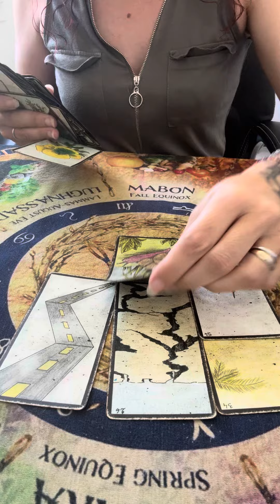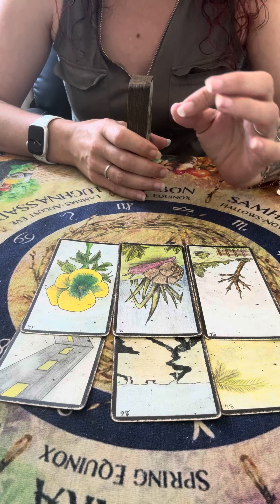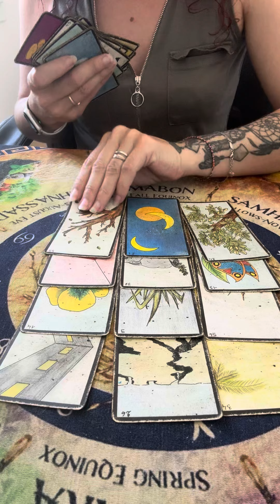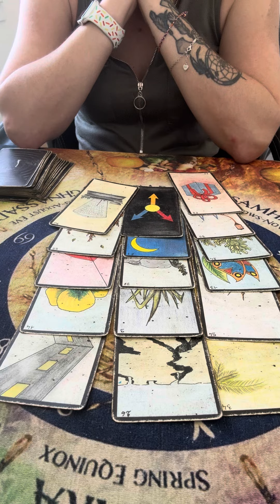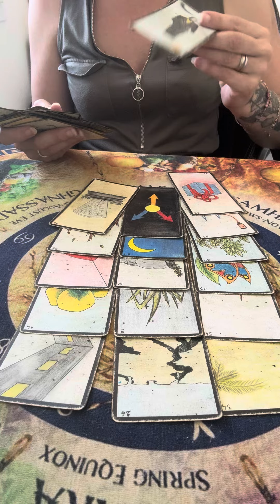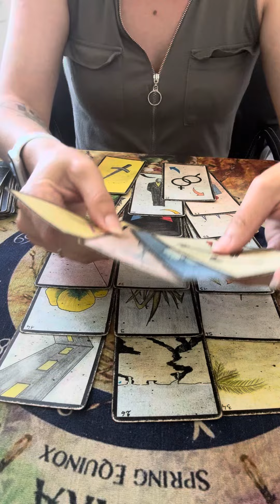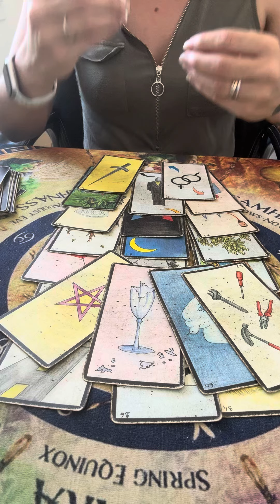Dans 3 jours